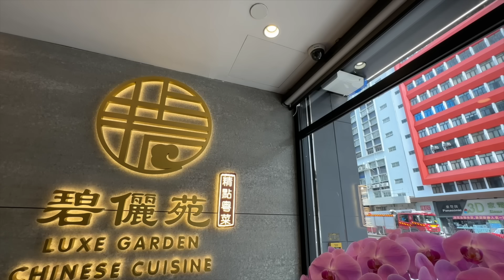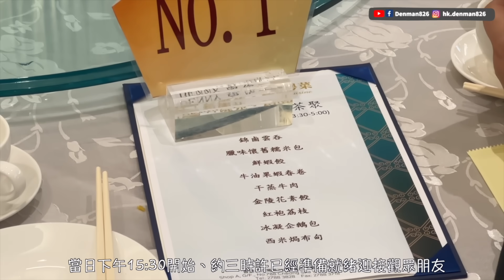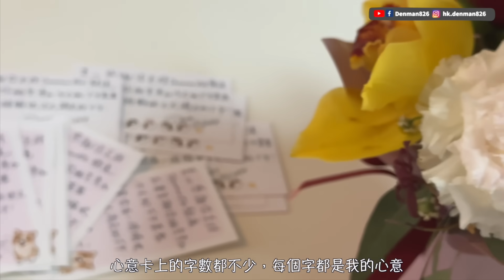［感激我遇見🥹］Denman826 首個觀眾朋友聚會 ❤️ 與您下午茶聚@碧儷苑 🎉 真人真情花絮分享 🔥 感動爆喊咗X次 😂 攝影師小幫手終於出場 📸 再次衷心多謝大家 🙇‍♂️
Denman826 頻道首次與觀眾朋友的見面聚會於2024年3月3日成功舉行🎉
呢次嘅下午茶聚於荔枝角碧儷苑精選粵菜舉行、當日有121位觀眾朋友參加。
Denman 準備咗遊戲，抽獎，同埋歌唱表演🎤 大家玩到好開心👉又可以品嚐精美點心同甜品🥳 Denman 仲多次感動爆喊🥹 今集影片同大家分享當日嘅真人真情花絮片段 ❗️

👉🏻影片拍攝日期為2024年3月3日